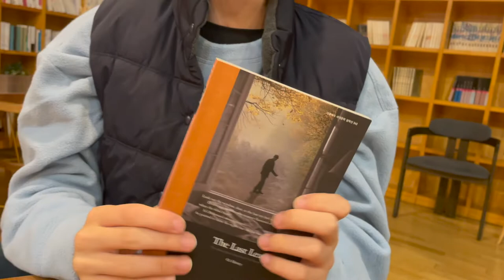[BookQuester] The last leaf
Today in a quiet library at midnight, we review one of the most classical books of all time: The last leaf, the inventor of one of the saddest cliches in literary history!